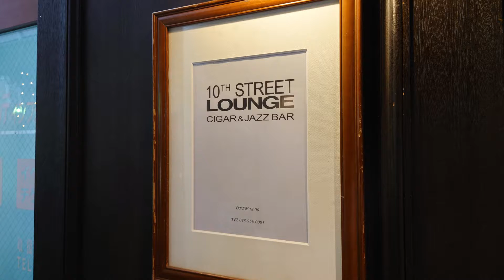「Jack Rose(twist)」at 10TH STREET LOUNGE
「Jack Rose(Twist)」
・ブラー グランソラージュ　…　45ml
・マリーフランソワーズ　アップル　…　5ml
・フレッシュライムジュース　…　10ml
・自家製ザクロシロップ　…　1tsp.

☆材料をシェイクしカクテルグラスに注ぐ

この動画のカクテルの解説などを書き連ねた
上記のURLもご覧頂ければ幸いです

10th STREET LOUNGE
埼玉県越谷市赤山町2-63-1 2F